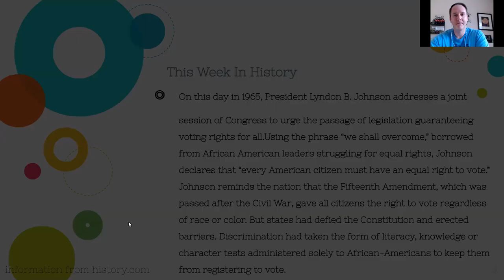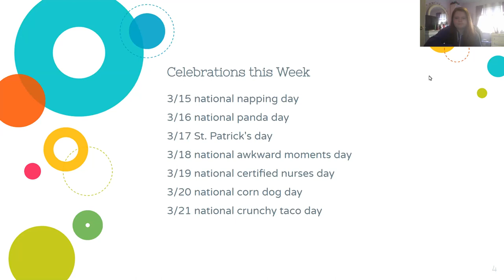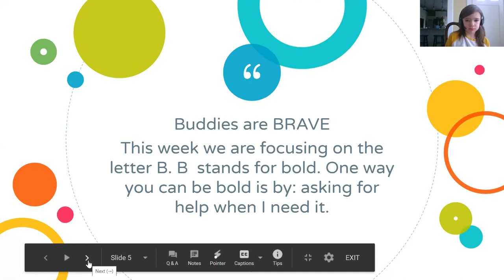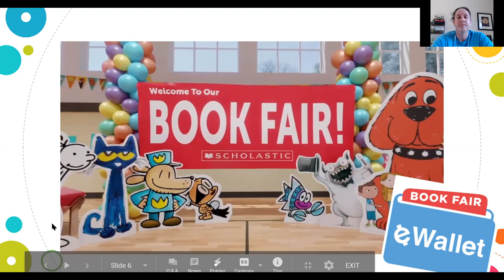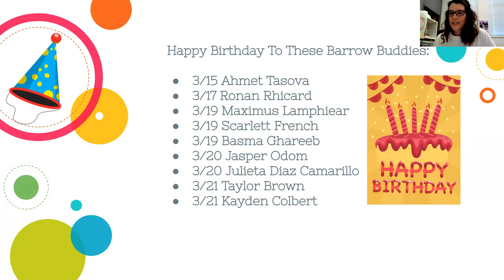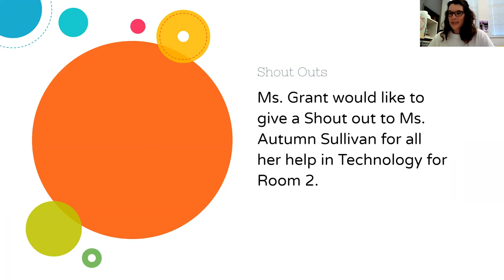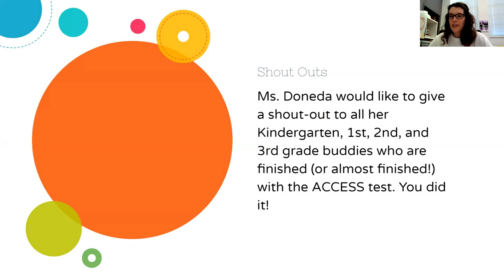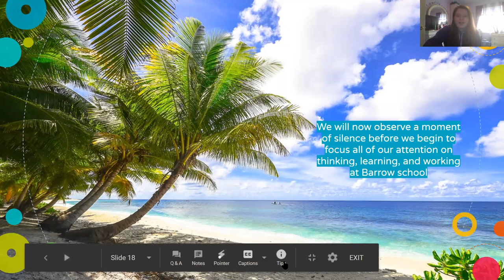BTV Week of 3/15-3/21/21